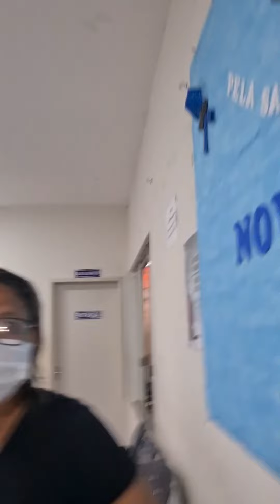Um depoimento EMOCIONANTE da enfermeira técnica Vanete,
Um depoimento emocionante da enfermeira técnica Vanete, em relação a importância de apresentações artísticas para os enfermos do hospital